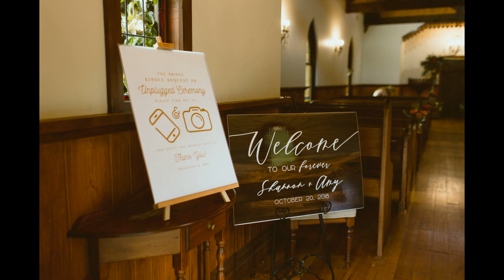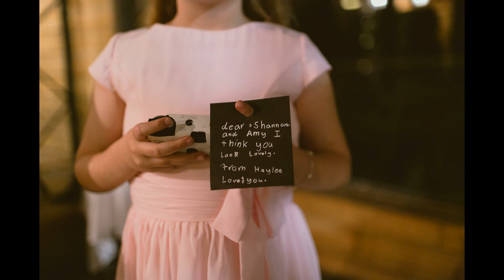Shan and Amys Wedding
Another stunning Inglewood Estate wedding

They got ready at the same place resulting in some major co-ordination so they wouldn’t see each other before their reveal/first look. One of the highlights for me was capturing Amy’s reaction to Shan’s boots. Boots that weren’t meant to be part of Shan’s wedding attire : )

All day the weather looked ominous, teasing us with the threat of torrential rain. But whenever the girls stepped outside for a creative shoot, it stopped. Read into that what you will ; )